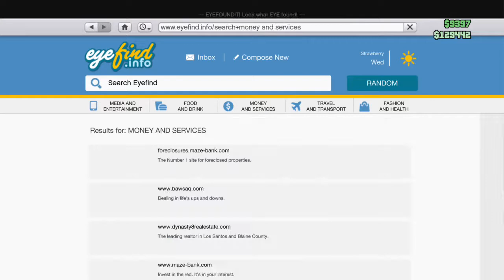Grand Theft Auto 5: Thugs 4 Life: Episode 1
In this series we act as a thug trying to come up in the world starting from nothing and going to something big! Let me know what you think of the idea!
Please leave comments on what you guys would want to see in future videos and I will see what I can do to make sure that it hopefully happens! :)
*Looking for someone who could make me an outro for my youtube videos. I am looking for a normal outro with links and a previous video right in the center. If you guys are interested let me know and I will give you a shotout and make sure that you are recognized!